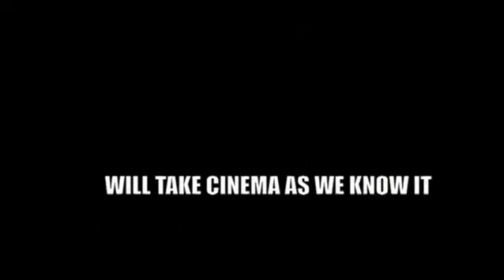Indies for Indies: Hell is Other People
Week 2 of Indies for Indies bids farewell to WHALE, a film several audience members flat-out loved, and brings 2 new films to Pittsburgh.

Jarrod Whaley's debut feature HELL IS OTHER PEOPLE doesn't directly reference Jean-Paul Sartre, but it sure does share a mentality. HIOP follows Morty, an unlikely protagonist as he struggles for financial and emotional survival in Chattanooga, TN. It's a film that's both achingly funny and heartbreakingly sad, and centers around a very strong lead performance by Richard Johnson.

HELL IS OTHER PEOPLE comes to us directly from Cinequest, where it sold out all of it's showings and generated the following reviews:

"The mainspring-free life—demonstrated so memorably by Morty—is perfect for an economy that has let so many millions know that their services will no longer be needed." -- Richard von Busack (Metro Silicone Valley)

This gently paced comedy, indistinctly set in Chattanooga, Tennessee, feels like a marriage between Richard Linklaters early work and an inversion of Mumblecore. However what first time feature director Jarrod Whaley has done here is distinct; a hyper-specific take on regional cinema, a subset of film that is itself already hyper-specific...and while the title invokes a well-known quote by Sartre, the existential angle of the film takes such a subtle and semi-literal tack on the matter you hardly know youre thinking philosophically. -- Sara Schieron (Boxoffice.com)

This is a small, intimate story, suggested in part by Whaleys judicious use of close-ups and extreme close-ups that seek to track down the inner life of these struggling, awkward characters. -- Chuck Tryon

Also showing will be the World Premiere of Peet Gelderblom's short OUT OF SYNC. Gelderblom, famous to cinephiles around the world for his cartoon series Directorama (and the Indies for Indies logo), presents the very first film ever shot in Anamorphic AuDiVision. What's Anamorphic AuDiVision? Well there's only one way to find out. He also shot in on the RED camera, which looks pretty stunning on the Hollywood's screen.

OUT OF SYNC was the best film I saw in 2009, regardless of length, and I say this as someone who votes for the Spirit Awards. It made my girlfriend cry. It's flat-out stunning.

This is a terrific movie. Formally adventurous and technically impeccable but with soul and a point. A rare combination of aspects. The story is told in a very intricate, borderline too-clever manner, toying with literary POV techniques yet somehow never losing track of the basic feelings of the couple and the issues that complicate their relationship. The style is very cognizant of film history, but not a slave to it. Gelderblom's got his own voice, and it's rich and assured." -- Matt Zoller Seitz (IFC, The New York Times)

"Its a breezy, often visually ambitious (though not ostentatious) and funny film that packs a lot of influences into its brisk 10-minute running time—De Palma, Chabrol, the brothers Coen and Dardennes, even a touch of the airy visual elegance of Vincent Minnelli make themselves known as threads in the fabric that Peet weaves into his own audacious blend." -- Dennis Cozzalio (Sergio Leone and the Infield Fly Rule)

Screenings:
Saturday, March 13, 4:30pm
Monday, March 15, 7pm
Tuesday, March 16, 9:30pm

Indies for Indies on Twitter: @indiesforindies